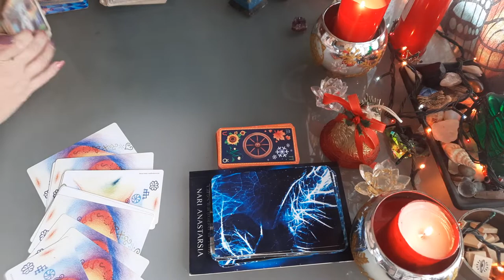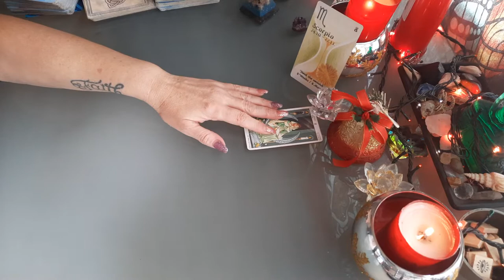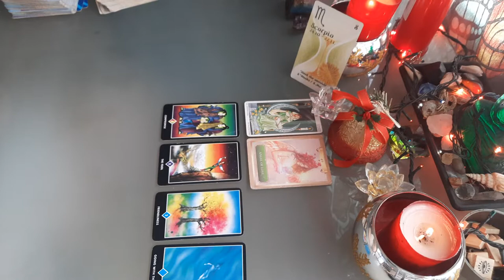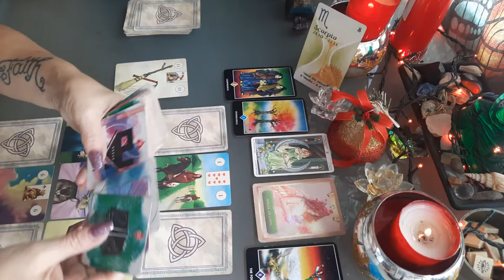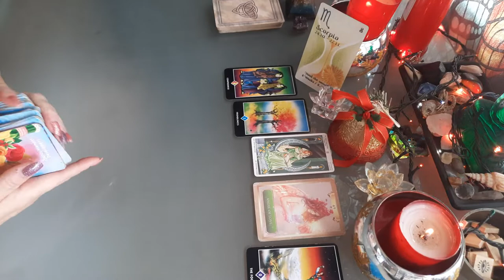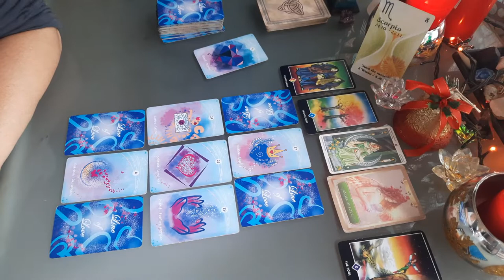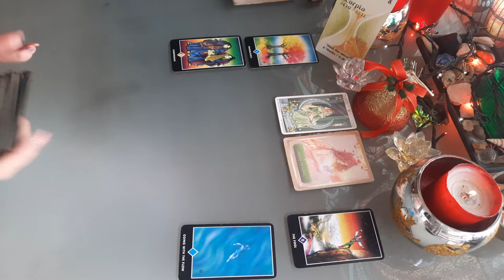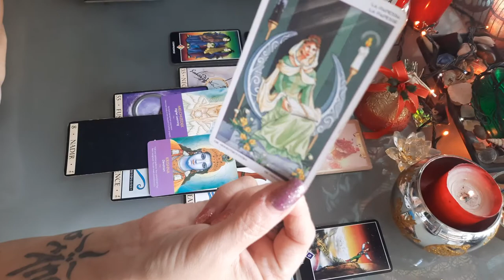SCORPION ANNEE 2022 ⚜, écoute ton intuition, réflexion, amélioration de la vie amoureuse !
SCORPION ANNEE 2022 ⚜, écoute ton intuition  , amélioration de la vie amoureuse !

SCORPION taroscope Année 2022

Année 2022 SCORPION

SCORPION
horoscope Année 2022

TIRAGE GÉNÉRAL SCORPION AVEC TAROTS ET DIVERS ORACLES

scorpion année année2022# voyance#horoscope#amour#taroscope#tirage#TIRAGEGÉNÉRAL#LOVEMYSTICTAROT#VOYANCE#HOROSCOPE#MOIS#TAROSCOPE#LESGUIDANCESDESHIVA